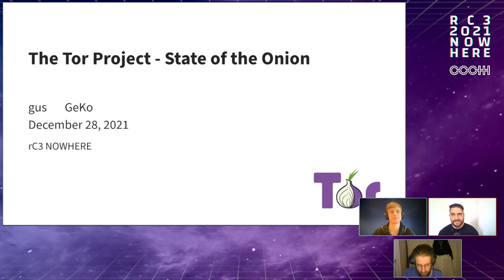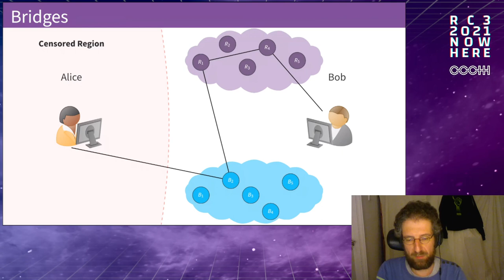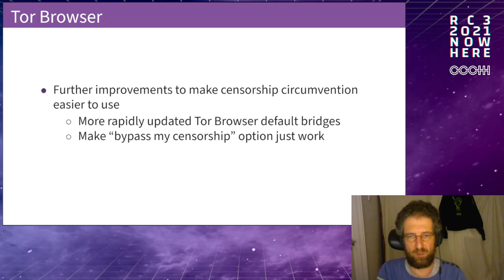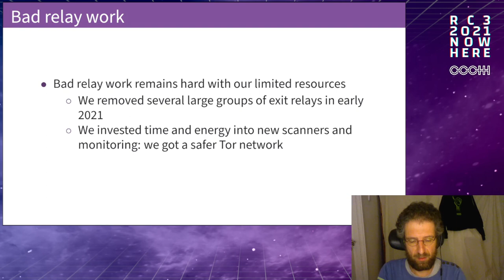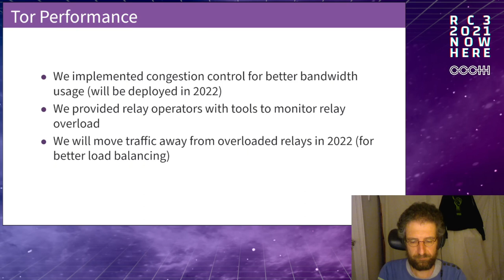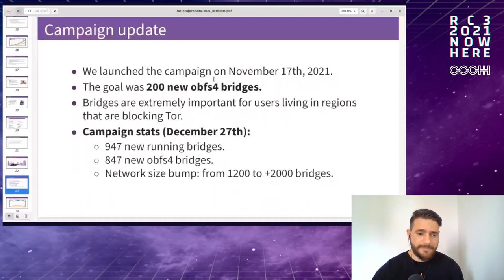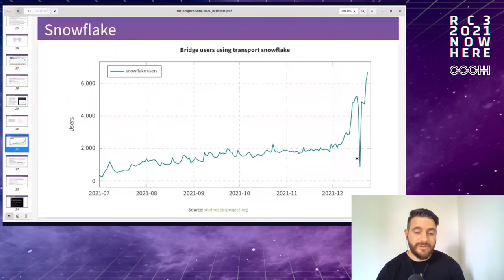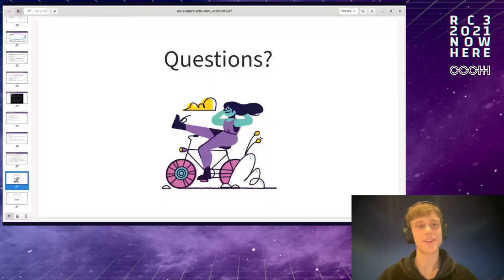The Tor Project - State of the Onion - deutsche Übersetzung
Every year people from the Tor Project communities present the State of the Onion, a compilation of updates from our different projects, at conferences around the world. We use this opportunity to talk about highlights of the work we’ve accomplished during the year and what we are excited about in the upcoming year.

gus GeKo